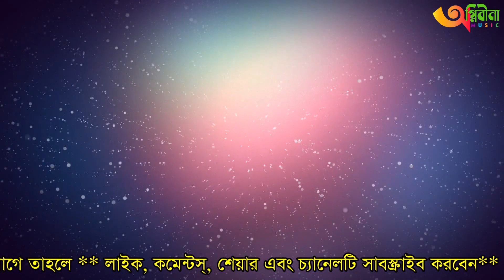Hridoy pinjiray bose |কীর্তন গান ।বাঊল শফিমন্ডল ।2020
AGNIBINA MUSIC, it is a personal YouTube Channel.
All the new songs, including Baul songs, Lalon Gyan, are uploaded on this Channel.